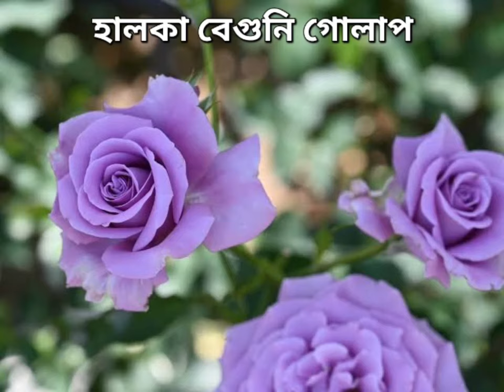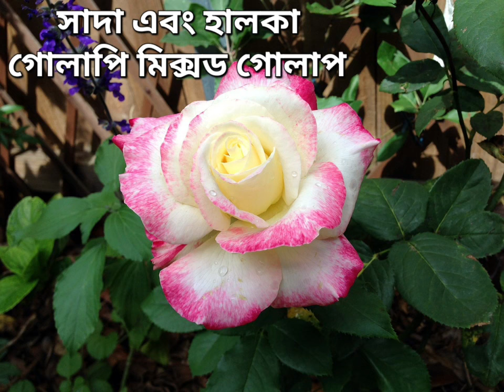৩০ রকমের গোলাপ ফুলের ছবি🌹🌷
৩০ রকমের গোলাপ ফুলের ছবি🌹🌷